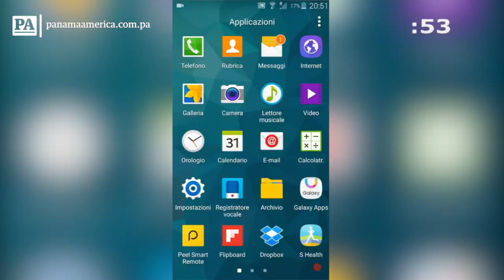Minuto Tech - Aplicaciones para Android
Aplicaciones para limpiar, acelerar, organizar y optimizar tu Android... que te ahorrarán la inversión en la compra de un nuevo móvil.